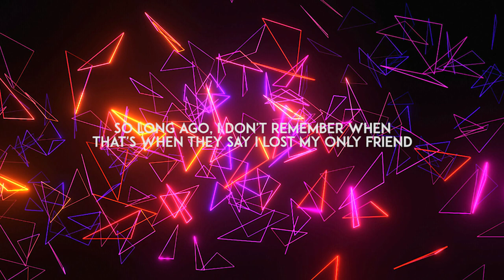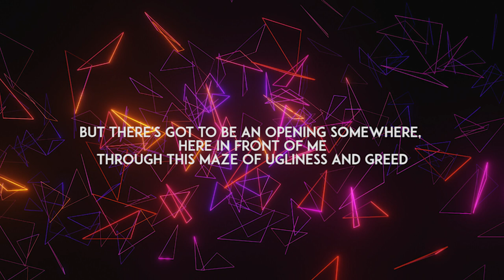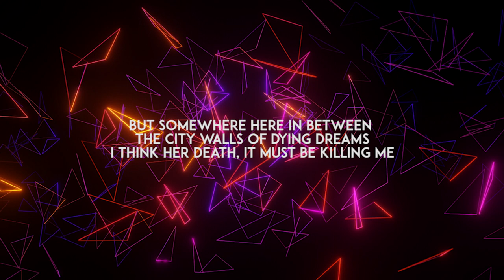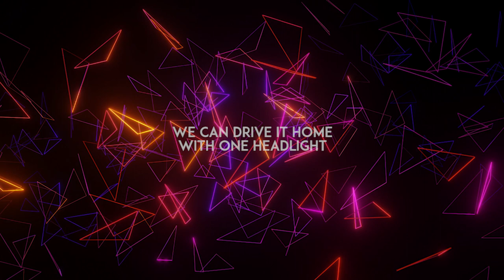Blackbear - One Headlight (Lyrics)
🎤 Lyrics: Blackbear - One Headlight
{Verse 1}
So long ago, I don't remember when
That's when they say I lost my only friend
But since she died easy of a broken heart disease
I listened through the cemetery trees
I seen the sun coming up at the funeral at dawn
The long broken arm of human law
Now it always seemed such a waste, she always had a pretty face
So I wondered how she hung around this place
Hey

{Hook}
Come on, try a little
Nothing is forever
There's got to be something better than
In the middle
But me and Cinderella
We'll put it all together
We can drive it home
With one headlight

{Verse 2}
She said, "It's cold, it feels like Independence Day
And I can't break away from this parade"
But there's got to be an opening somewhere, here in front of me
Through this maze of ugliness and greed
And I seen the sun up ahead at the county line bridge
Saying all there's good and nothingness is dead
We'll run until she's out of breath, she ran until there's nothing left
She hit the end, it's just her window ledge
Hey---

{Hook}
Nothing is forever
In the middle
We put it all together
With one headlight

{Verse 3}
Well, this place is old, it feels just like a beat up truck
I turn the engine, but the engine doesn't turn
What smells of cheap wine, cigarettes
This place is always such a mess
Sometimes I think I'd like to watch it burn
I'm so alone, and I feel just like somebody else
Man, I ain't changed, but I know I ain't the same
But somewhere here in between the city walls of dying dreams
I think her death, it must be killing me